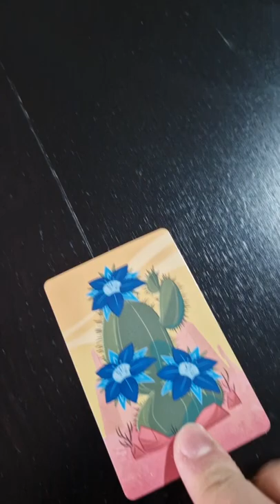Como se juega OUCH! 🌵 Juego de mesa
Así es una partida en directo a Ouch! un juego familiar, rápido y divertido a partir de 5 años, donde nos divertiremos jugando ¡si no nos pinchamos al recoger flores de nuestros cactus!